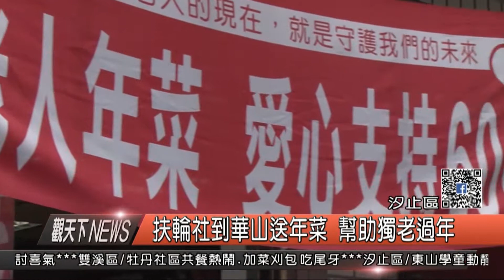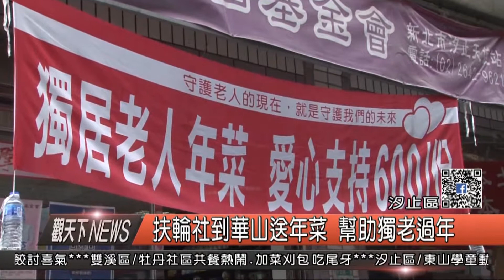1070119觀天下新聞04 汐止區扶輪社到華山送年菜 幫助獨老過年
為了響應華山基金會為獨居老人送年菜活動，秀峰扶輪社今年再度號召社友，捐贈了年菜20份，並且這次還找了汐止扶輪社一起加入，再加10份，19日將愛心送到位於水源路上的華山基金會，但是截至目前為止，只募到五成多，不到一個月左右，就要過年，扶輪社希望這次能有抛磚引玉的效果，讓獨居長輩過好年。